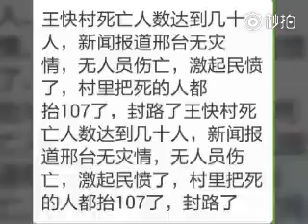刑台市警方為阻止因災死亡的村民家屬上訪，雙方發生衝突。